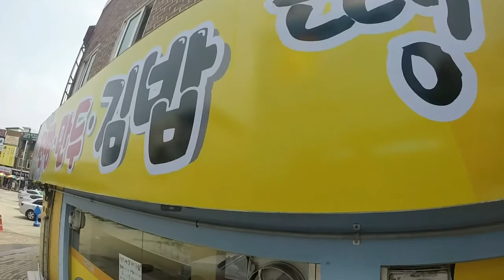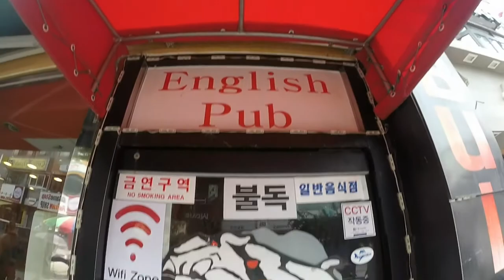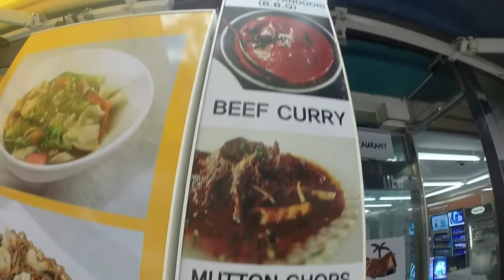Korean Market Day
The "4-9" market, and a tour of the Songtan highlights; music is "Call to Adventure" by Kevin McLeod